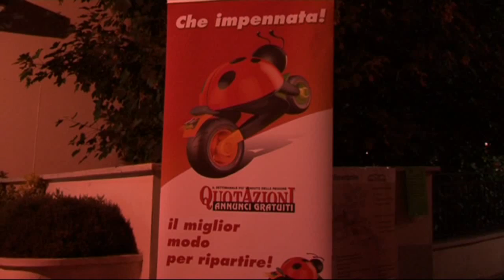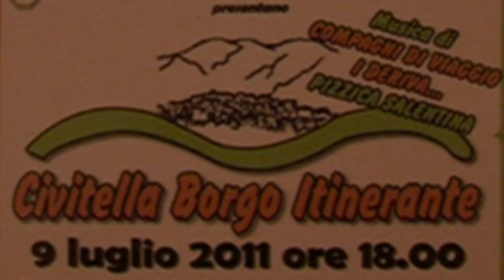CIVITELLA MESSER RAIMONDO-Borgo Itinerante 2011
II edizione Civitella Borgo Itinerante